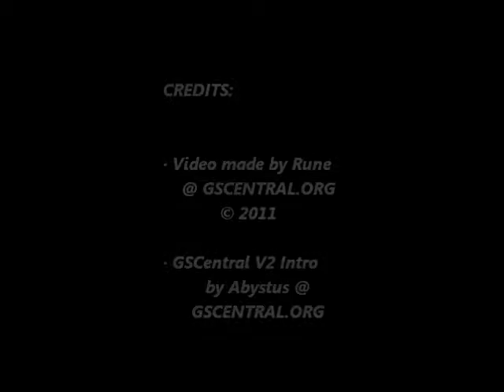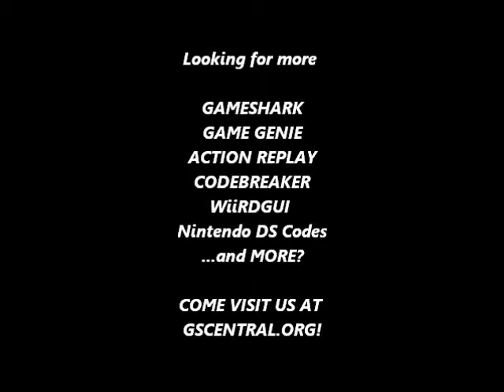GSCentral - Cybernator (SNES) - Hit Anywhere (GG)